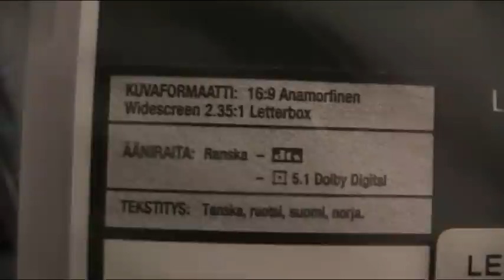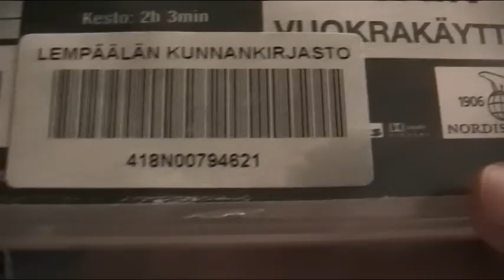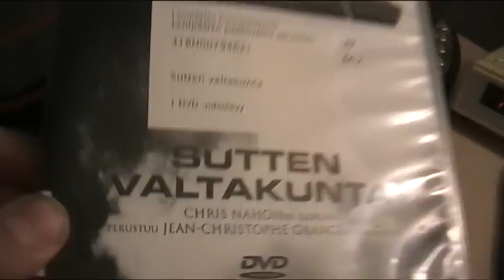Leffa arvostelussa Sutten valtakunta